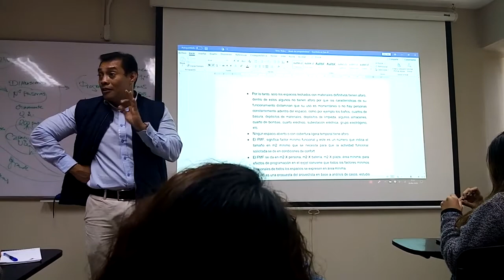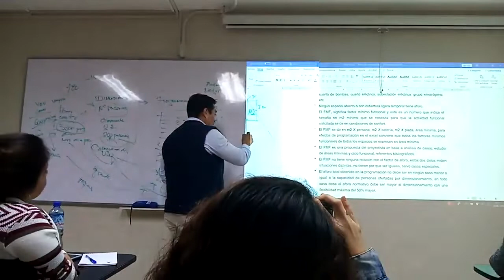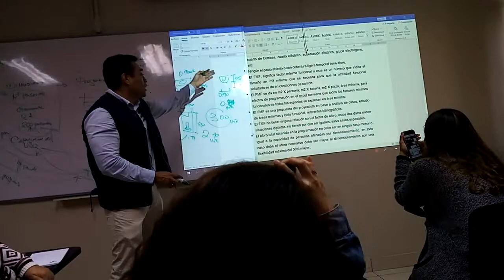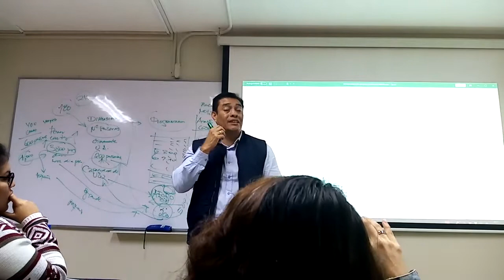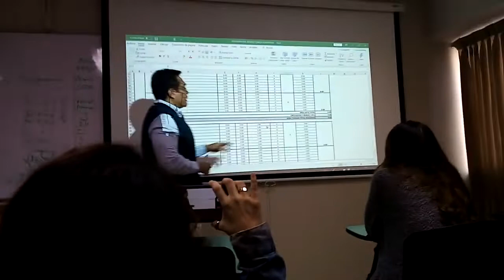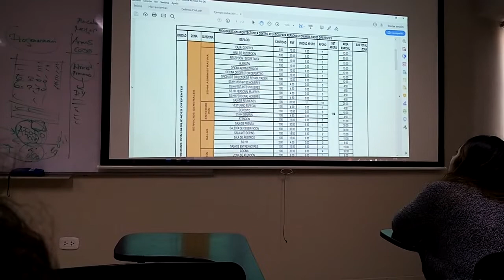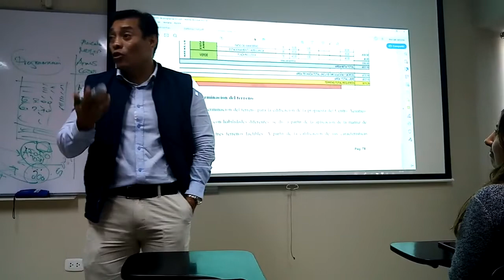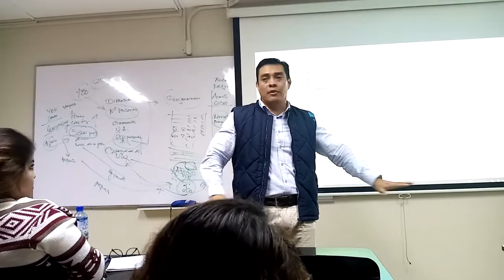Programación arquitectónica 3